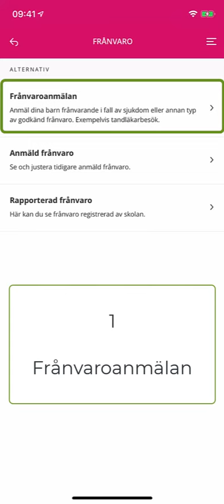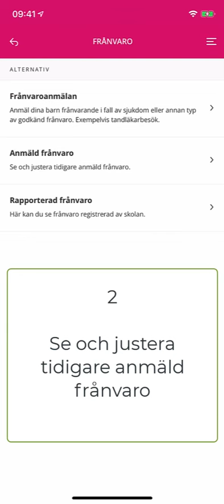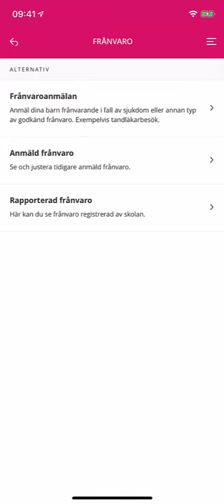Hur du anmäler frånvaro i Tieto appen